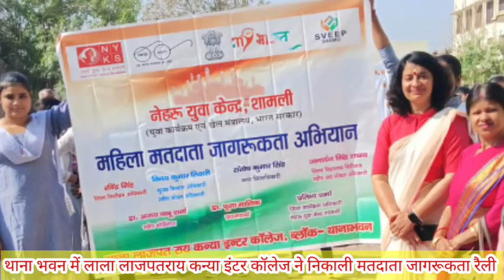थाना भवन में लाला लाजपतराय कन्या इण्टर कॉलेज ने निकाली मतदाता जागरूकता रैली ।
मतदान हमारा अधिकार है।